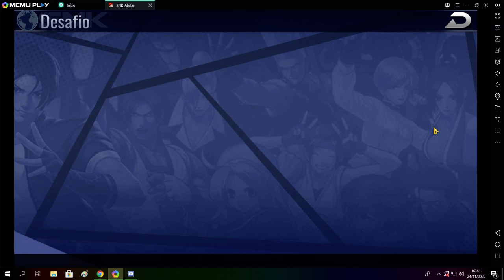SNK AllStars - Remodelar Equipamentos - Torre Orochi - Farm de impetos e muito mais...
e ae galera esse é o segundo video q faço sobre isso, pois o primeiro ficou com som zuado kkk, dai tirei um tempo pra gravar, mais pelo menos expliquei melhor as duvidas do q no primeiro...